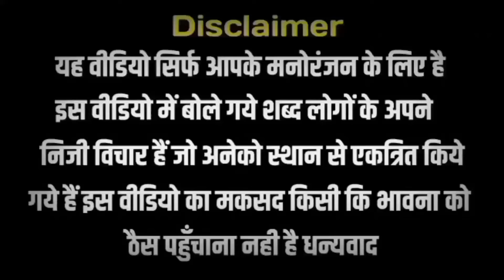गजब है यार अब देने लगे रोजगार | Godi Media | Andhbhakt | Pm Modi| Loksabha Election | Funny Video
pm modi funny troll on empolyment
pm modi funny troll on inflation & jobs
bjp leadres troll on abki bar 400 par
andhbhakt troll on abki bar 400 par
godi media
godi media insult
godi media troll on propaganda news
godi media of the week
dhruv rathee
sinking politics
bhagatram